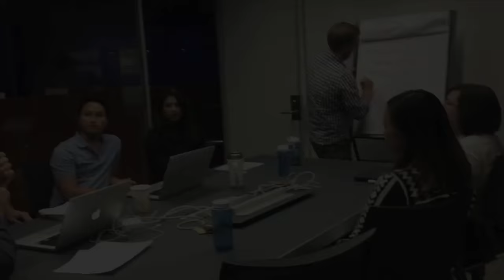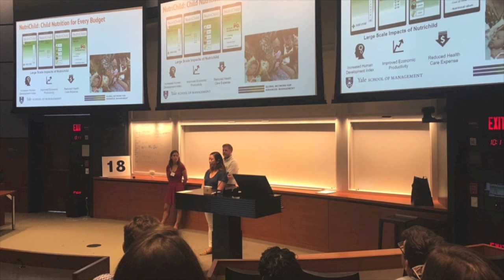Managing Groups and Teams 2016, Devil's Advocates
Blue 6